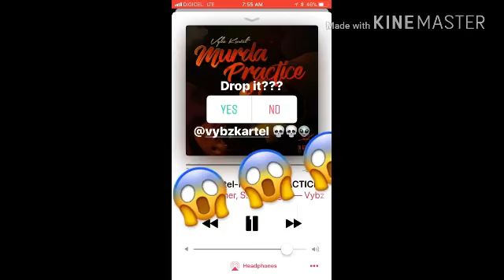New vybez kartel (update) Dissing alkaline saying him a murder practice